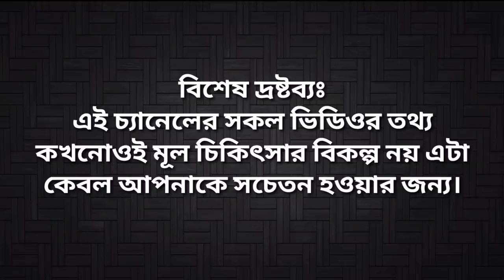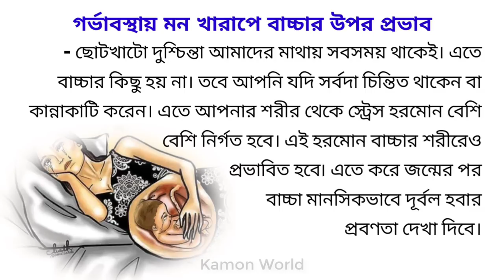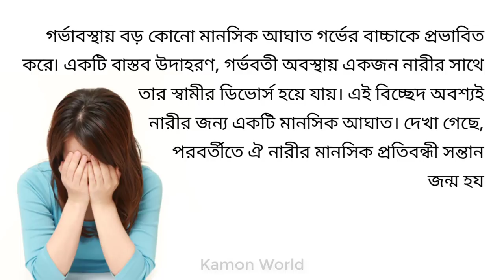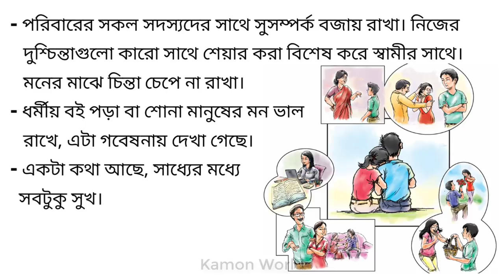গর্ভবতী মা কাঁদলে গর্ভের বাচ্চার কি হয়? জানুন | crying during pregnancy bangla.